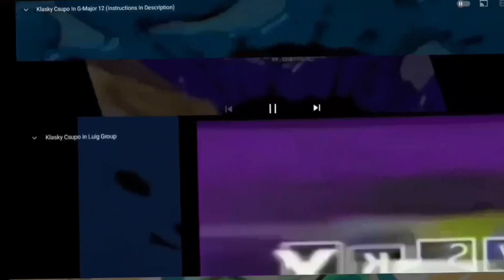432 Klasky csupo